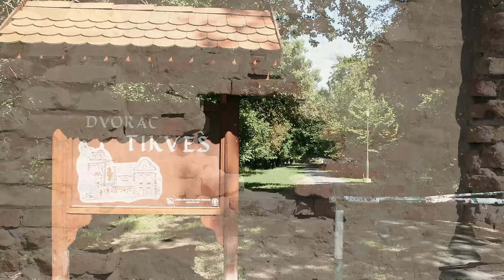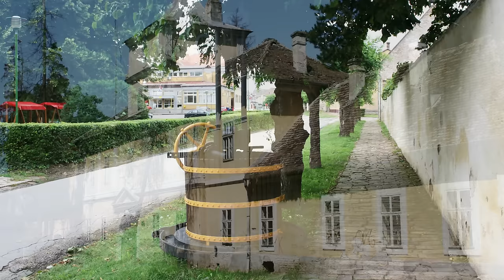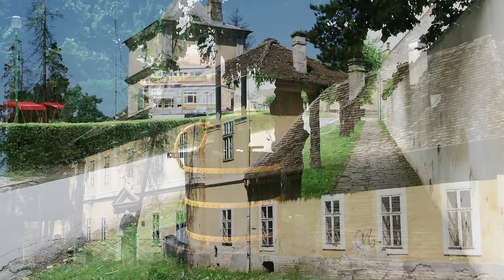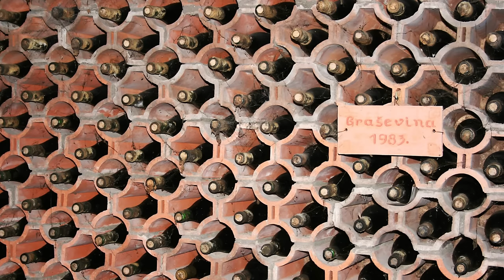Najbolji tamburaški mix - 10 SATI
10 sati najboljih tamburaških pjesma uz pokoju bonus obradu.

Foto: Privatna arhiva